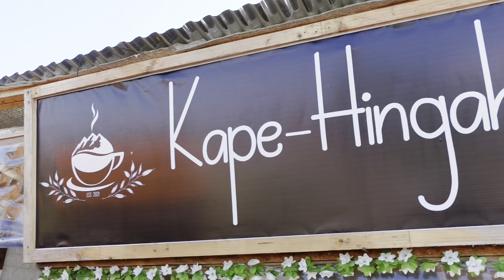Insta 360 one x2 | MotoVlog004 | Kape Hingahan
| Kat and Reah | Tagaytay Starbucks Drone View| Chill and Kulitan"